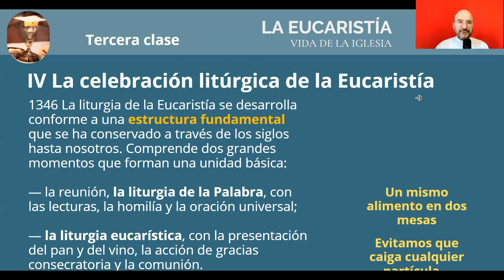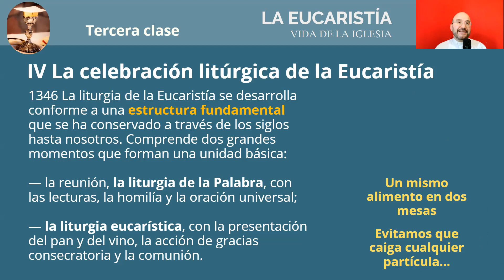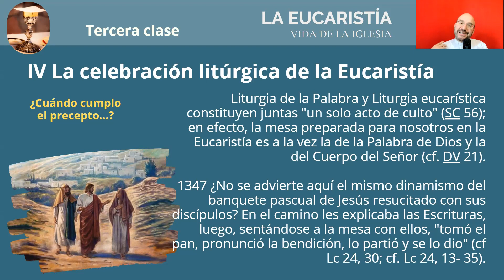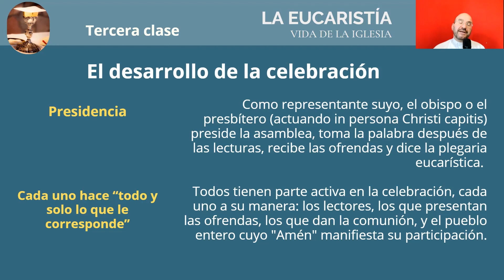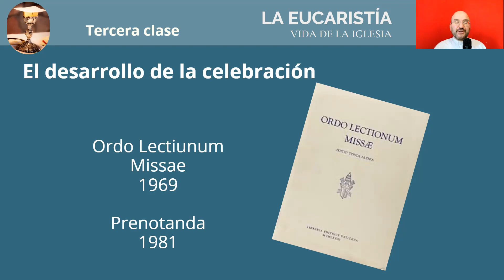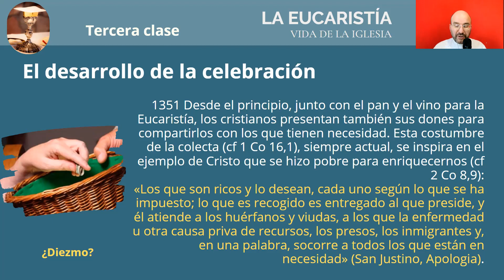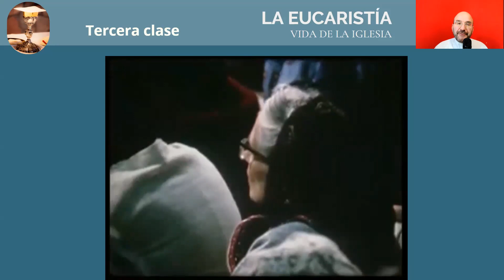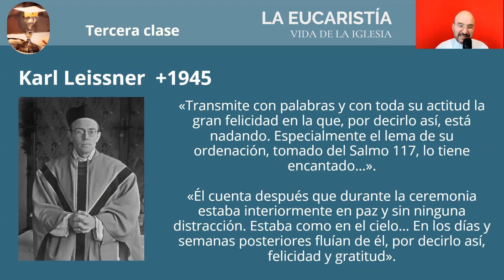Curso sobre la Eucaristía. Clase 3. Parte II. La Misa de todos los siglos. El desarrollo de la celeb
Soy sacerdote de la Arquidiócesis de Paraná, Entre Ríos, Argentina. Si necesitas comunicarte, puedes enviar un Whatsapp al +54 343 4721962.

Los cursos son gratuitos, pero si te gustaría colaborar con mi misión evangelizadora, puedes escribirme y te indico cómo hacerlo.